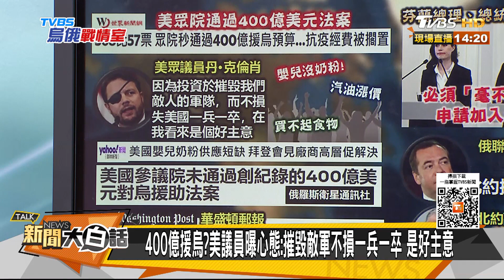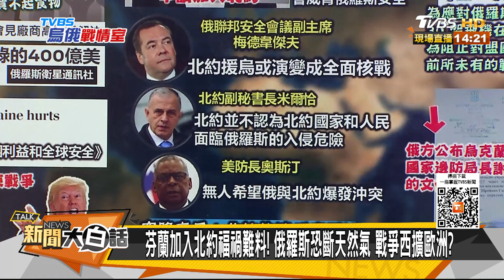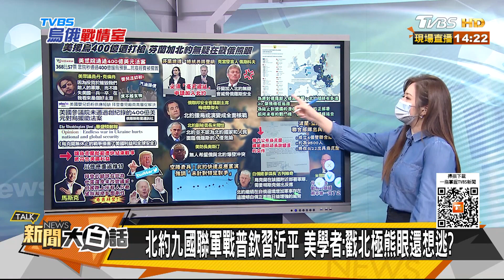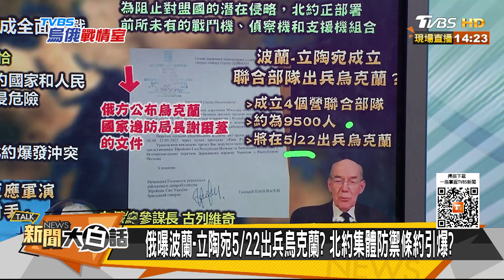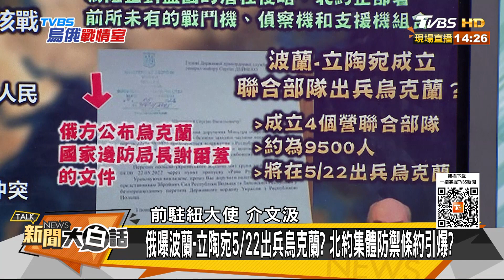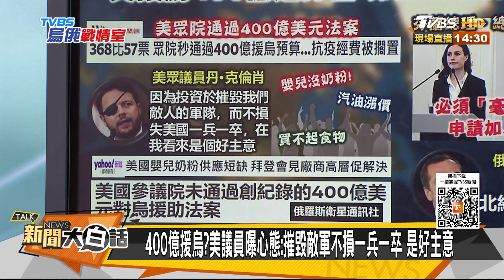拜登威信被缺嬰兒奶粉壓垮？美國花1.2兆弱普欽引爆怒火 新聞大白話 20220513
主持人：翟翾
本集來賓：苑舉正、介文汲、王鴻薇